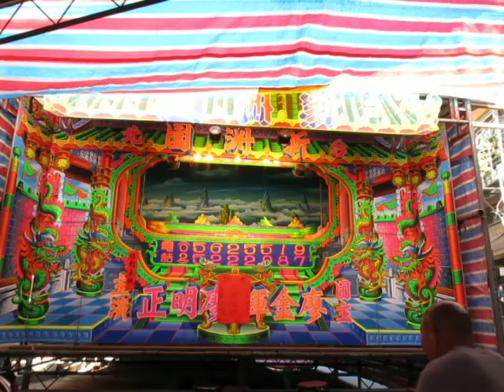102.07.16. 新洲園布袋戲 烽劍春秋 10